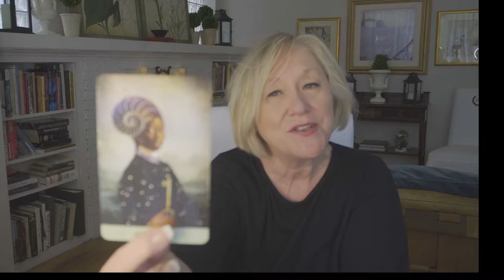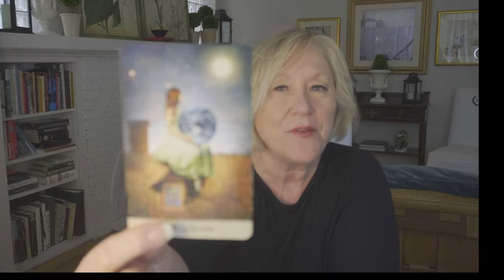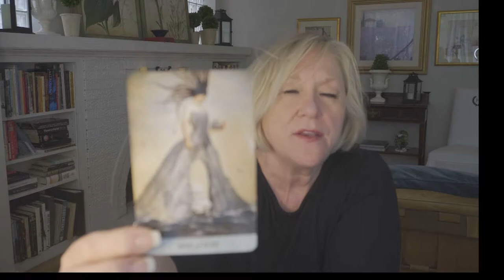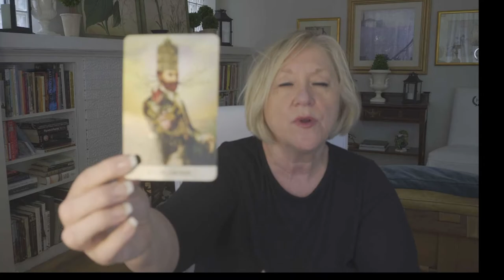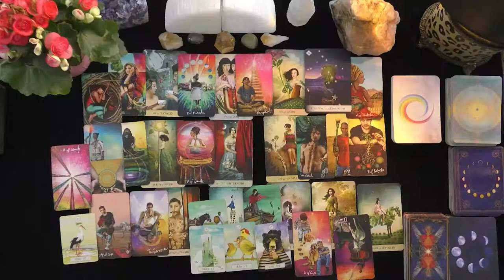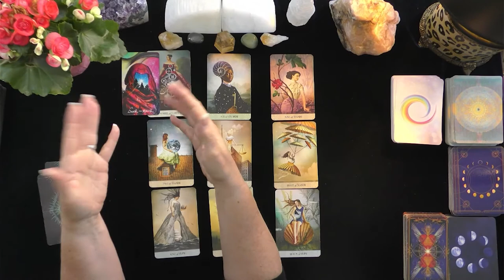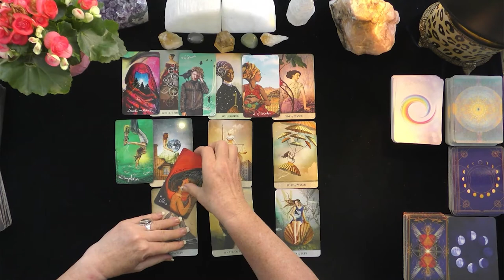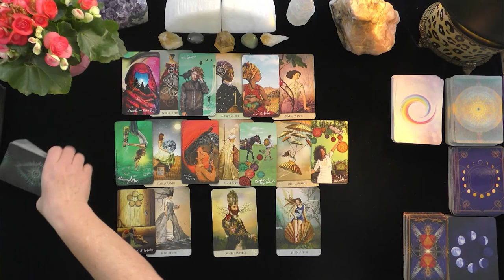SCORPIO~NEW LOVE INSPIRES, OLD LOVE APOLOGIZES!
SCORPIO~NEW LOVE INSPIRES, OLD LOVE APOLOGIZES!~LOVE TAROT, JUNE, JULY, 2021, TODAY, TIMELESS LOVE READING
5 INDEPENDENTLY VETTED READINGS SINCE 2007

OPTIONS INCLUDE:
20 MINUTE VIDEO READING: LOVER'S THOUGHTS FEELINGS, INTENTIONS, & ACTIONS $ 60.
25 MINUTE EX-RETURN VIDEO READING?  $ 75.00
20 MINUTE TELEPHONE READING $ 60.
30 MINUTE EMERGENCY (GUARANTEED WITHIN 24 HOURS OF YOUR PURCHASE TIME LOCAL TO ME. $180.